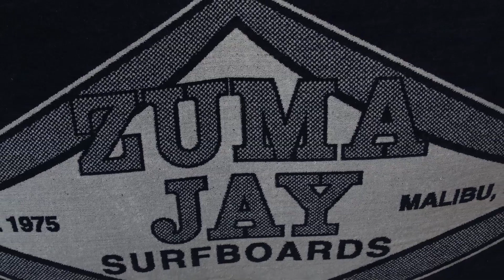Zuma Jay Surf Shop Malibu: Boards, Wetsuits, Leashes SUP & More | D&B Credibility Review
Zuma Jay has been Malibu's leader in surfing, kayaking, body boarding and skim boarding equipment sales for over 30 years. We strive to provide the surfing community with the highest quality products and sell them at the most affordable prices, which often times is below the manufacturer's suggested retail price. We feature boards shaped by the legendary Midget Smith, who shapes personally for Zuma Jay and has shaped for T&C, Dewey Weber, Ben Aipa and Lightning Bolt.

If we do not have what you're looking for in our extensive inventory, let us know and we'll utilize our deep industry connections to obtain it for you.

Zuma Jay's Surf Shop joined the D&B® Credibility Review™ to enhance their online presence and credibility. Are you a business owner? Claim your profile today